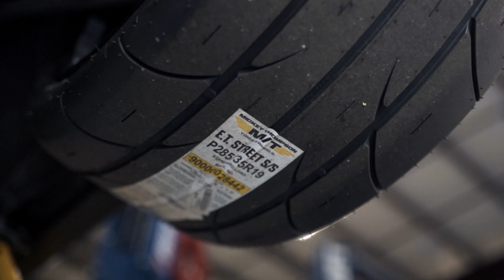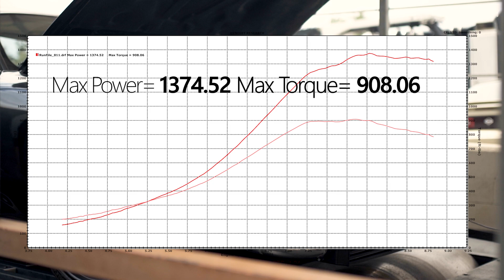1400+ HP Toyota MKIV Supra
This was definitely a long road since we started from scratch. No engine, no interior inside, and old oem parts that weren't never touched. Everything got taken out to get rebuild or you know how we do it, new aftermarket parts to bring all back like its brand new. Check it out!